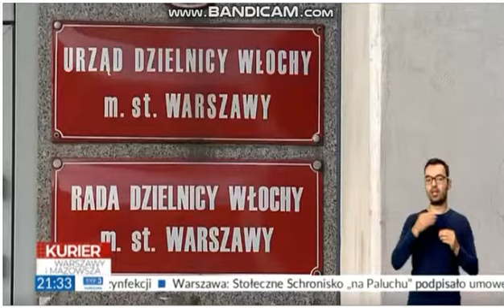Trójka Warszawa - Kurier Warszawy i Mazowsza z 30 czerwca 2021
Pelne Wydanie Kuriera Warszawy i Mazowsza z 30 czerwca 2021
Prowadzi Natalia Nowak-Podbrozna Czy Chcesz Oglądać Nagrania z Telewizji? Czy Chcesz Zaktualizować Nagrania? Czy Chcesz Zaktualizować Nagrania?